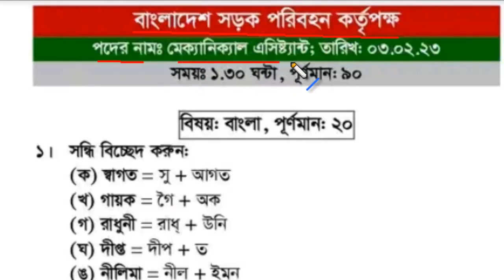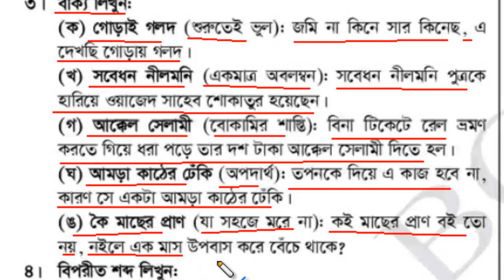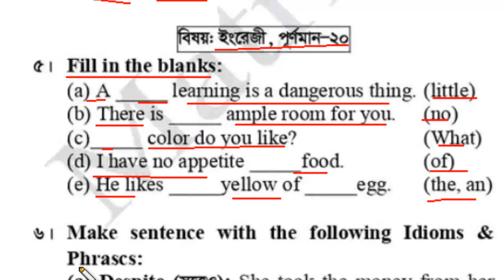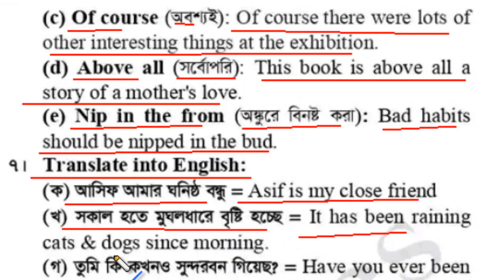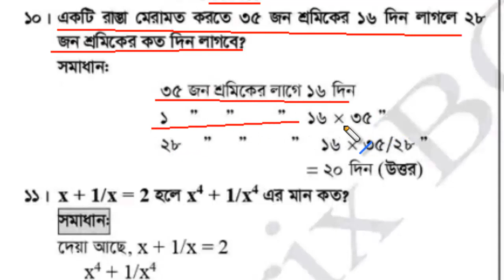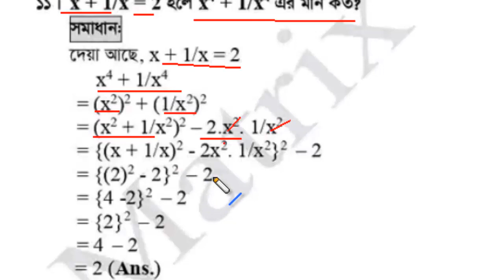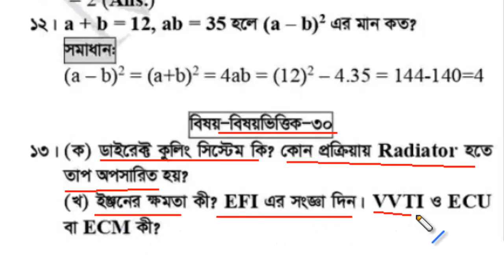নিয়োগ প্রশ্ন সমাধান || বাংলাদেশ সড়ক পরিবহণ কর্তৃপক্ষ (BRTA) || পদ: মেকানিক্যাল এসিস্ট্যান্ট